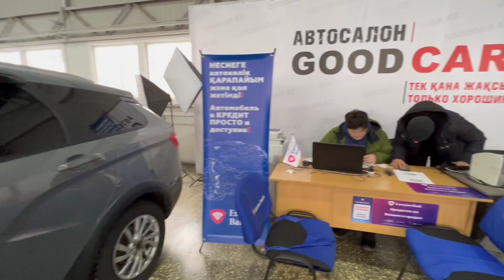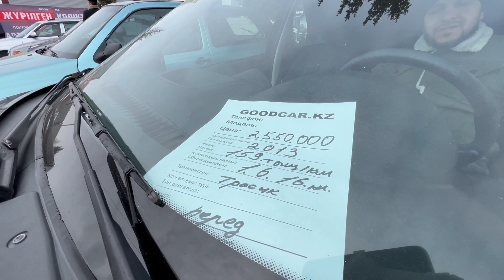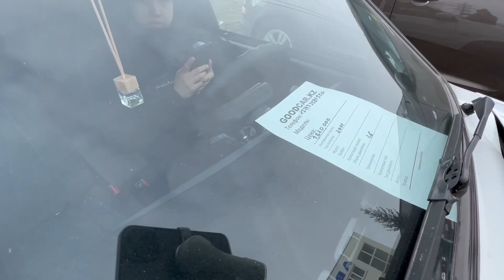АВТОРЫНОК 13 МАРТА КОКШЕТАУ, ХОЛОДНО, НО, ПРОДАЖИ ЕСТЬ!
🔑Мы работаем без выходных с 10:00-20:00 весь март, а каждое воскресенье у нас проходит авторынок!
🔑Если вас заинтересовало, какое либо предложение, вы всегда можете обратиться к нам по следующим номерам телефона:
Мы Вас ждём по адресу город Кокшетау, Северная промзона 1а/2 (бывшая станция «Жигули», рядом «Кокшетауминводы» и «Енки»)
Напоминаю вам, наша команда предоставляет услуги:
💸 срочный выкуп авто
💸 реализация автомобилей с пробегом
💸 консультации при выборе автомобиля
🚀мы занимаемся реализацией автомобилей
С Уважением, автосалон GOODCAR.KZ